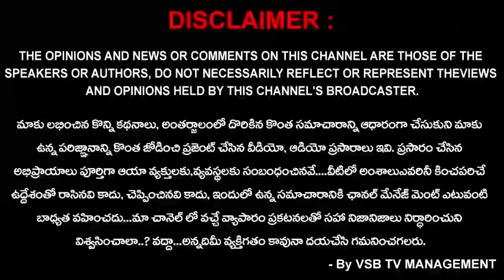Hotel Shelton welcomes you for a fest of delicious Spicy Sizzlers... : Chef Naidu || VSB TV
Hotel Shelton Rajamahendri welcomes you for a fest of delicious Spicy Sizzlers... : Chef Naidu || VSB TV